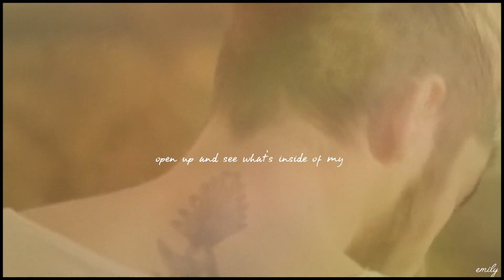ZAYN │ MIND OF MINE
"This is sick !" - Zayn

Hello guys! This is just a short "trailer" to Zayns upcoming debut album "MIND OF MINE". I didn't planned this and it's really nothing special but I really wanted to show my support to Zayn as well! I'm really looking forward to this album and I'm super proud of how great he's doing so far! To show your support and love to Zayn you can easily preorder MIND OF MINE here:

or go to any store on March 25 and hold his first solo CD in your own hands!

I hope you enjoy this and I wish you a lot of fun with Zayns album in two days, yay!

Emily